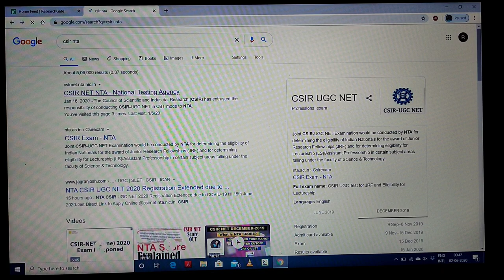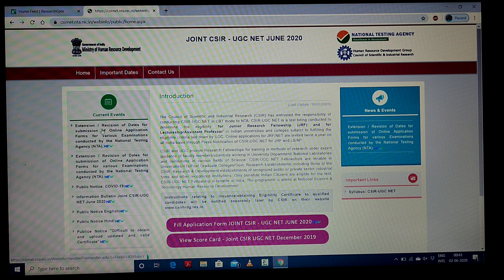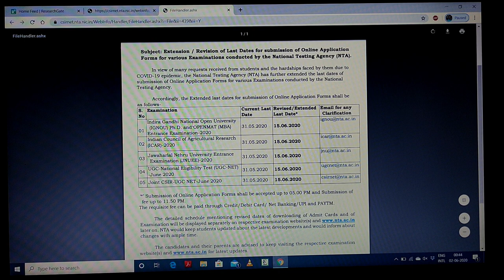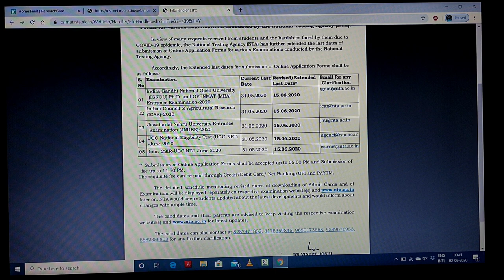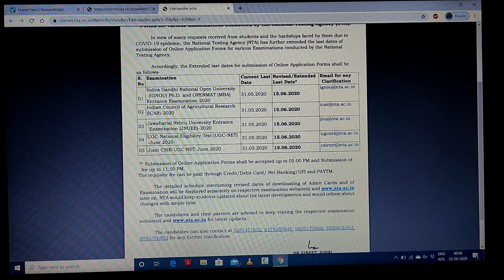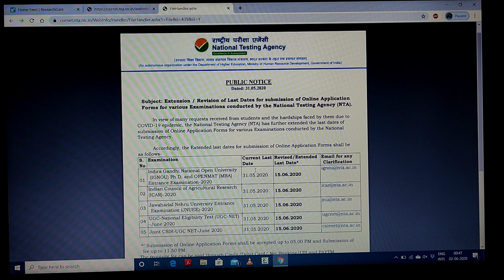CSIR-UGC NET EXAM POSTPONED # APPLICATION FORM EXTENDED TO 15-06-2020 CSIR # UGC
In this video tutorial, shows that the CSIR-UGC NET exam has been postponed and the application form date has extended to 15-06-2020. So those students who has not filled the form can fill it.